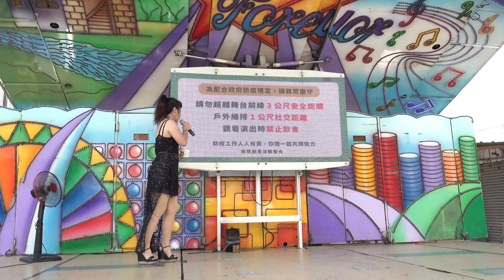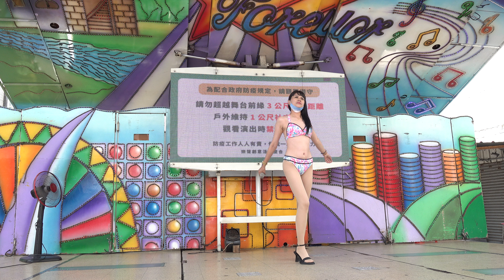虎尾南區普渡會慶讚中元rorrobrl 4